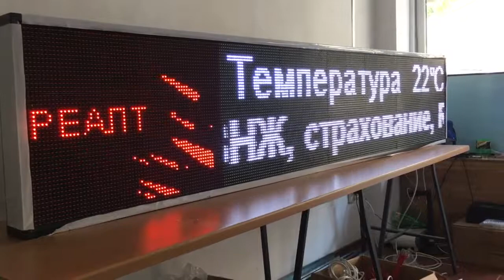Лед табела 256×48, червена, бяла P10RW25648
Реален размер на табелата 2610 мм x 530 мм x 90 мм
Разрешение 256×48
Цвят червен
За монтаж на открито